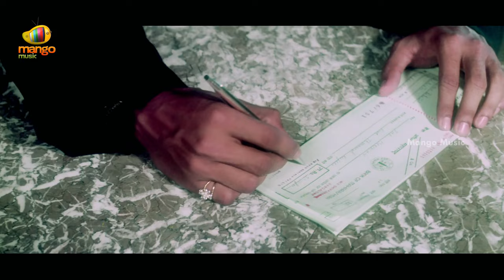Kshana Kshanam Telugu Movie | Ko Ante Koti Video Song | Venkatesh | Sridevi | RGV | Mango Music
Andanantha Etha video Song from Kshana Kshanam telugu movie on Mango Music, featuring Venkatesh, Sridevi. Kshana Kshanam Movie also stars Paresh Rawal, Brahmanandam and Rami Reddy among others.

Song : Ko Ante Koti
Singer : SP Balu, Sridevi
Lyrics : Sirivennela Sitarama Sastry
Director : Ram Gopal Varma
Producer : YL Choudaray, S Gopal Reddy and KL Narayana